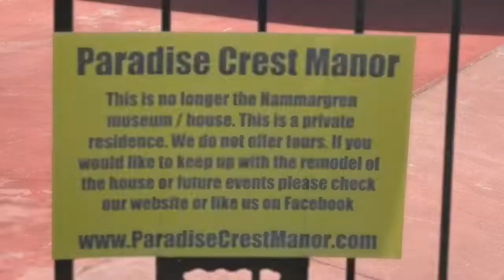Unknown Vegas .. The Hammargren Estate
Former house of eccentric Neurosurgeon and former Lt Governor, Lonnie Hammargren